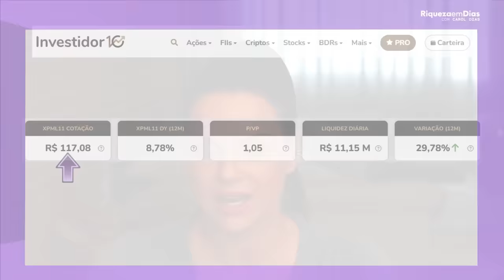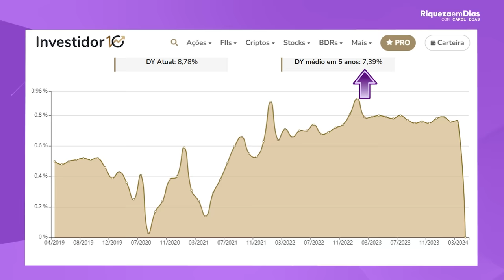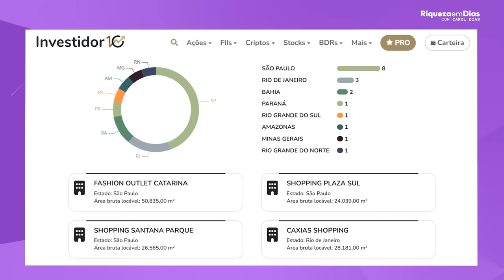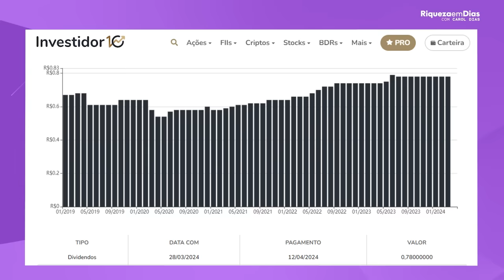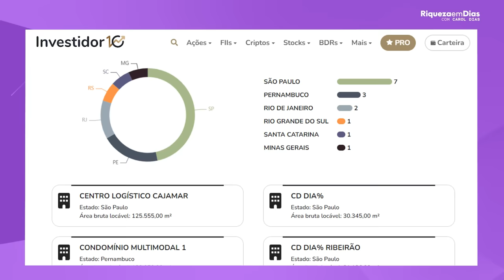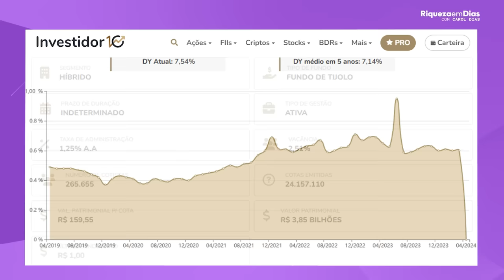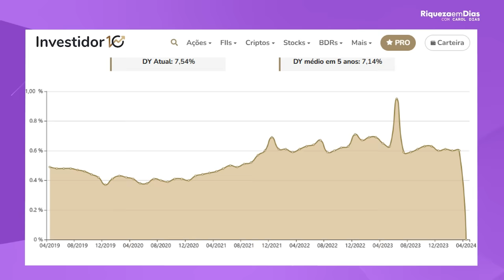ABRI MINHA CARTEIRA DE FUNDOS IMOBILIÁRIOS (FIIS) !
Olá, investidores! No vídeo de hoje vou ABRIR A MINHA CARTEIRA DE FUNDOS IMOBILIÁRIOS e que podem ser uma ótima opção para quem deseja INICIAR os investimentos em fundos imobiliários.

Conteúdo do vídeo:

00:00 - ABRI MINHA DE FUNDOS IMOBILIÁRIOS (FIIS) !
01:30 - 1º Fundo Imobiliário
03:18 - 2º Fundo Imobiliário
05:20 - 3º Fundo Imobiliário
07:30 - Se você tivesse investido R$ 1.000,00 em Fundo Imobiliários
08:12 -  Quanto eu invisto em Fundos Imobiliários
09:50 - Planilha GRATUITA